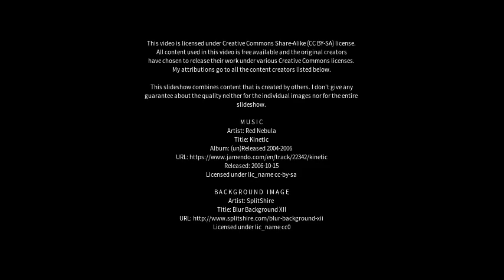Best places to visit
Best places to visit - Bohena Creek (Australia) Best places to visit - Slideshows from all over the world - City trips, nature pictures, etc.